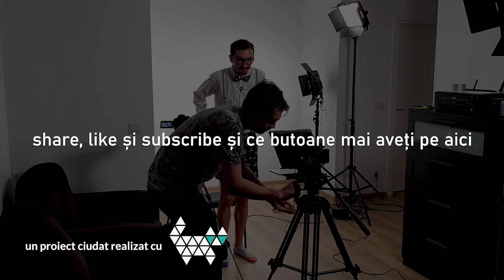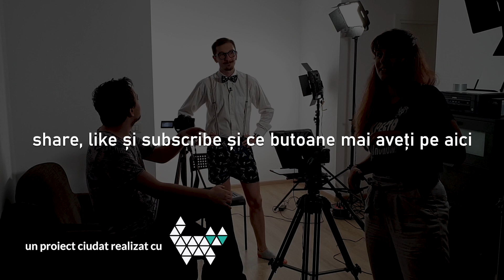Speaker Demotivațional - Doctor în România? Pleacă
Ți-a plăcut școala? Îți place să salvezi oameni? Frumix. Puțină recunoștință nu strică. La finalul zilei poți pleca acasă cu zeci de plicuri și cafele, dar la bătrânețe face bine și satisfacția. Încearcă în doze mici.

Cu plăcere.

Mă găsești pe Instagram și Facebook!

Vrei să colaborăm? Poate.